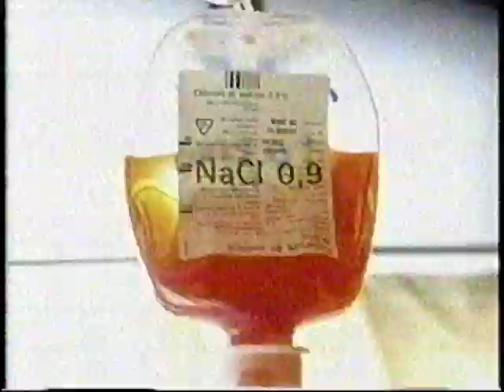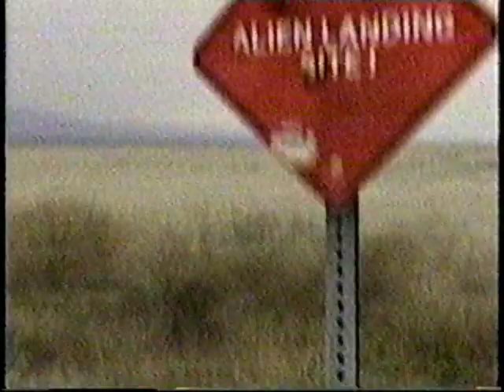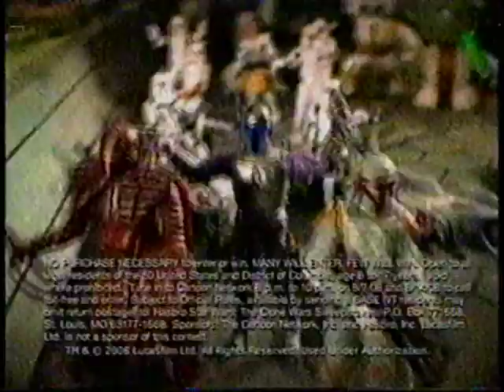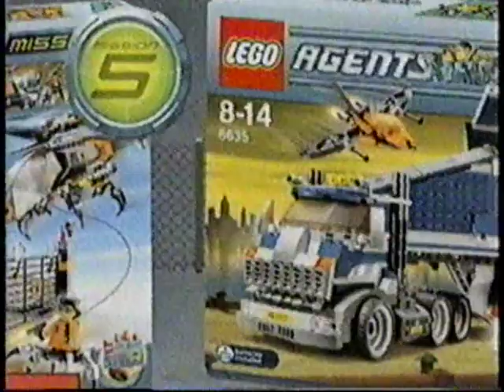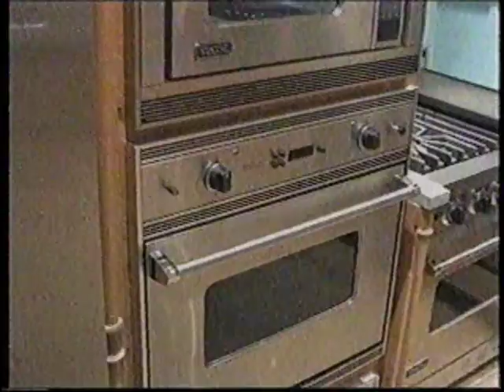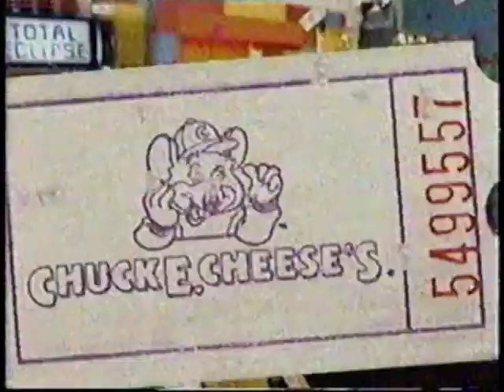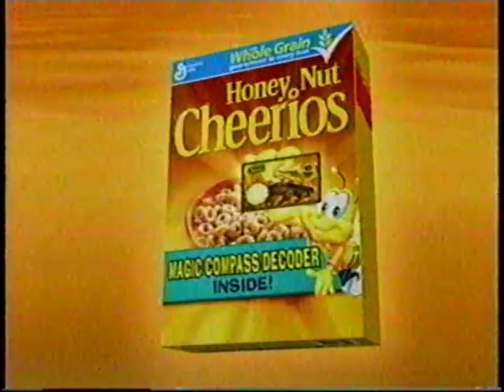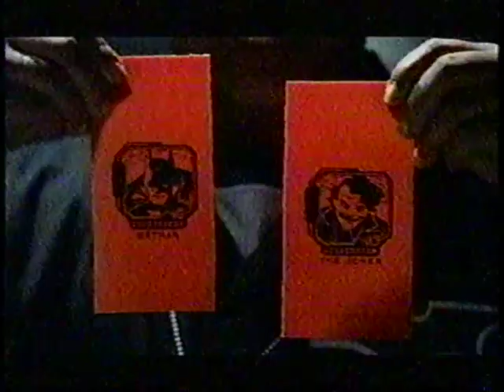Cartoon Network commercials [August 12, 2008]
Contents:
Transformers: Animated - Sari, No One's Home
Yu-Gi-Oh! GX - Friend or Fiend
Ben 10 - Super Alien Hero Buddy Adventures

More Cartoon Network from the same week. Nothing much of note, except for another new bumper, that being a "NEW" variant of the Greg Cipes Pokémon bumper, seen at 11:48. Aside from that, standard affair, same ads. If I have to comment on anything, kinda funny and/or bittersweet that they kept playing Toonami ads so often, especially with the "live the dream" moniker.